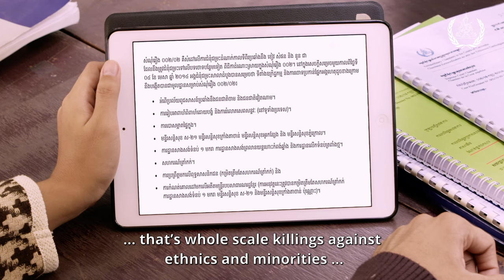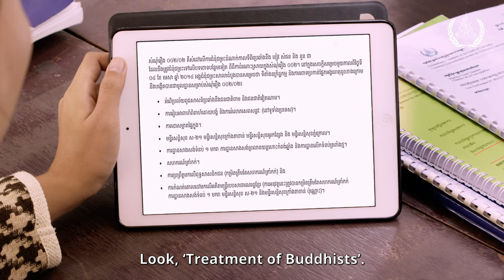ភាគទី៣៥៖ ម៉េង «...សុម៉ាលី...ខ្ញុំដឹងថារឿងក្តីរបស់ នួន ជា និង ខៀវ សំផន សំខាន់...?»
🎬 ភាគទី៣៥៖ ម៉េង «...សុម៉ាលី...ខ្ញុំដឹងថារឿងក្តីរបស់ នួន ជា និង ខៀវ សំផន សំខាន់...?»  ✔ សូមទស្សនាវីដេអូខ្លីអប់រំជាស៊េរីភាគទី៣៥ ដើម្បីដឹងច្បាស់ 👇៖